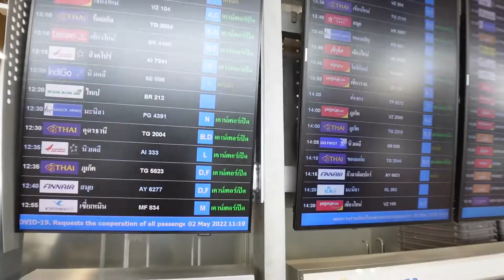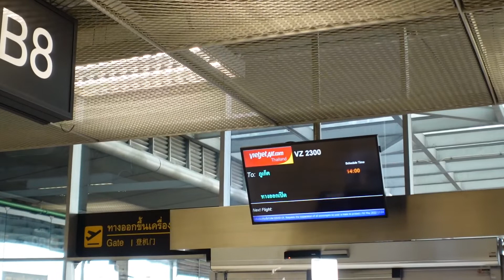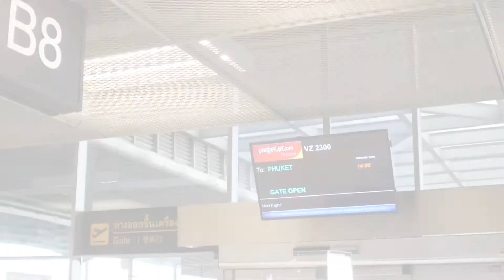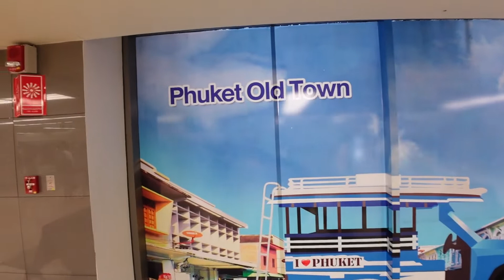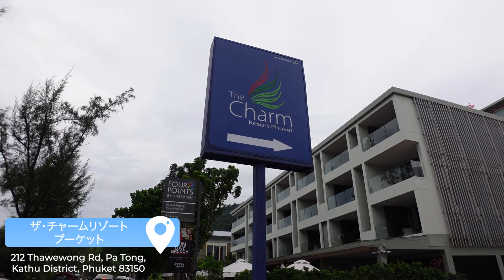【プーケット 一人旅】GWにバンコクからプーケットへ！観光客が押し寄せるプーケットは完全回復している！？ Thailand Phuket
会社員しながら旅に出てます！

【渡航期間】2022年4月27日〜5月6日
行き：ZIPAIR
帰り：ZIPAIR
バンコク⇄プーケット：ベトジェットエア

場所をバンコクからプーケットへ！
久々の海外の国内線移動。
2022年のゴールデンウィークに訪れたプーケットは、観光客で溢れかえっている？！

▼Instagram（旅中、リアルタイム発信してます！）